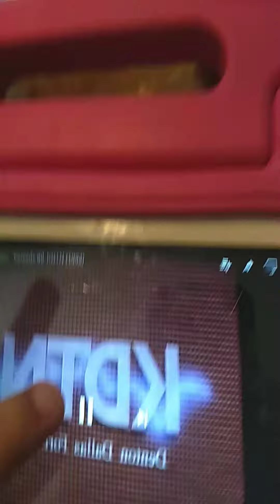iceman and jd2s logo bloopers episode 78 kdtn 1992